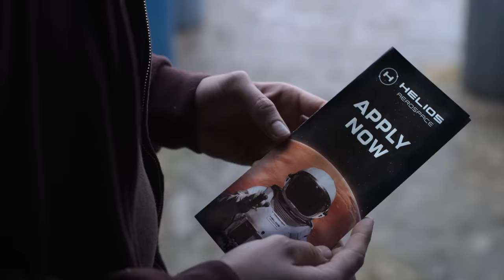For All Mankind — Helios Recruitment | Season 4 | Apple TV+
Why shoot for the moon when you can shoot for Mars? Start your future at Helios. For All Mankind is streaming now on Apple TV+

Rocketing into the new millennium in the eight years since Season 3, Happy Valley has rapidly expanded its footprint on Mars by turning former foes into partners. Now 2003, the focus of the space program has turned to the capture and mining of extremely valuable, mineral-rich asteroids that could change the future of both Earth and Mars. But simmering tensions between the residents of the now-sprawling international base threaten to undo everything they are working towards.

The ensemble cast returning for Season 4 includes Joel Kinnaman, Wrenn Schmidt, Krys Marshall, Edi Gathegi, Cynthy Wu and Coral Peña along with new series regulars Toby Kebbell, Tyner Rushing, Daniel Stern and Svetlana Efremova.

“For All Mankind” is created by Emmy Award winner Moore, and Emmy nominees Nedivi and Wolpert. Nedivi and Wolpert serve as showrunners and executive produce alongside Moore and Maril Davis of Tall Ship Productions, as well as David Weddle, Bradley Thompson and Seth Edelstein. “For All Mankind” is produced by Sony Pictures Television.